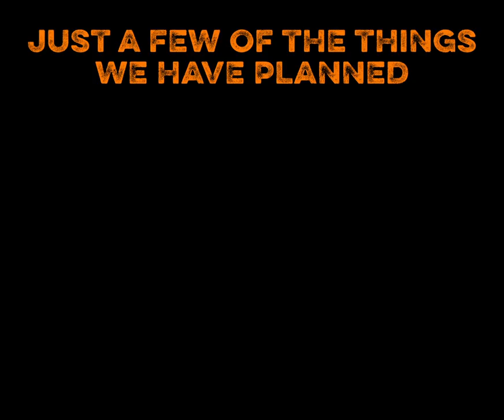Coming to Fright-Rags in 2018!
Just a few things that we have planned for 2018!